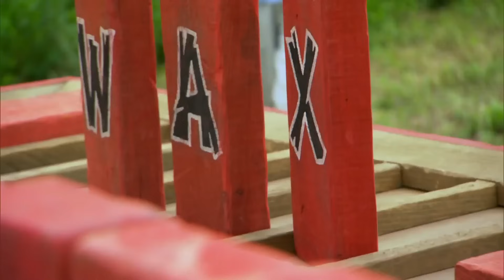Survivor's Funniest Editing Jokes (Part 1)